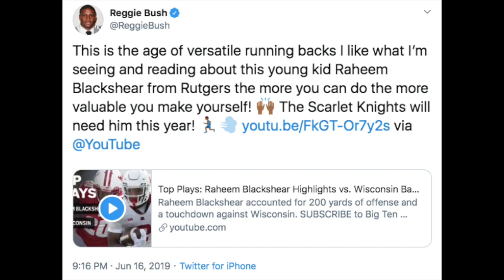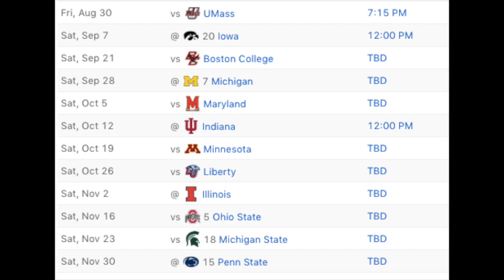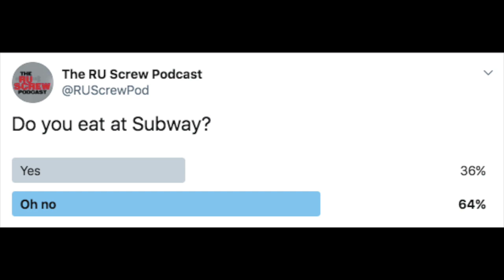Rutgers Football 2019 Hype Rant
Max got tired of all of the negativity around the Rutgers football team, so he had some things he wanted to say.

The RU Screw Podcast, the preeminent entertainment media conglomerate for all topics related to Rutgers University Athletics.